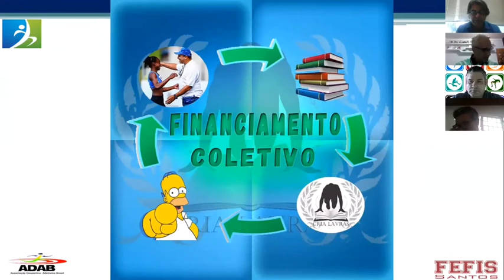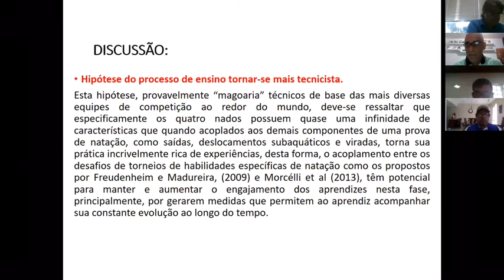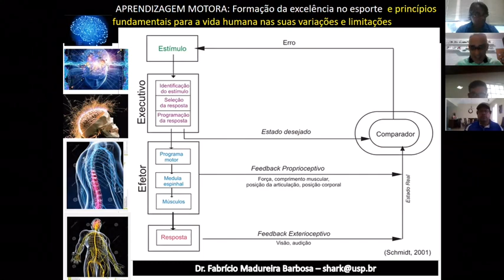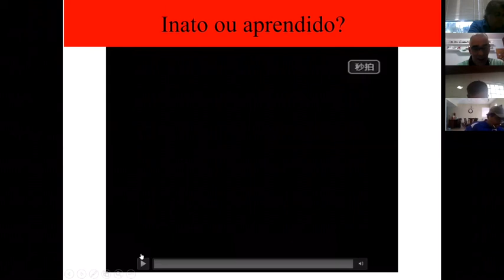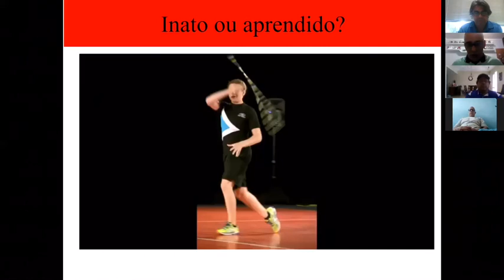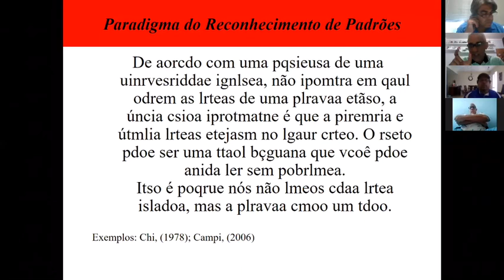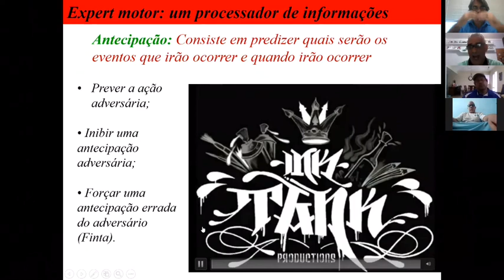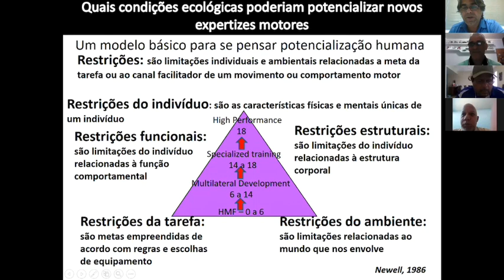II Simpósio CAP - Fabrício Madureira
Palestrante: Fabrício Madureira

Este Simpósio tem como objetivo a democratização do conhecimento e a manutenção do Projeto Cria Lavras idealizado pelo saudoso Professor Fernando de Oliveira.

FINANCIAMENTO COLETIVO

Apoiada pela @adabatletismo e por um grupo de amigos (agora amigosdocria) do nosso pai - professor Fernando, foi lançada a VaquinhaDoCRIA.

O objetivo é custear a manutenção por 18 meses da Casa dos Atletas na cidade de Lavras com o valor captado.

Você quer ajudar o CRIA?

Vamos nessa com a gente! Contamos com suas contribuições.